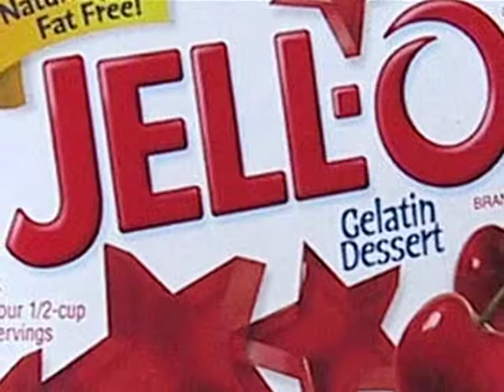Prof. Benny Natan - Advanced Combustion & Gel Fuels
Prof. Benny Natan of Technion's faculty of Aerospace Engineering discusses advanced combustion and gel fuels. Film made by the American Technion Society.